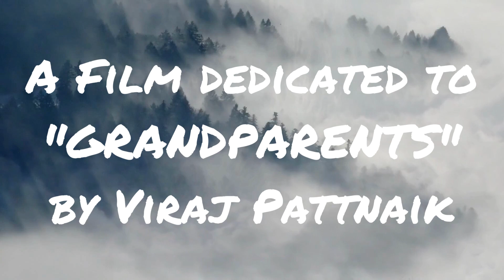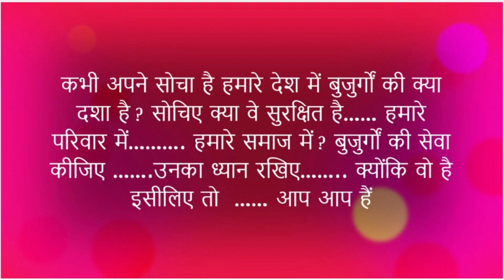Grandparents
Viraj Pattnaik says - This short film is a narration of the condition of grandparents around the world